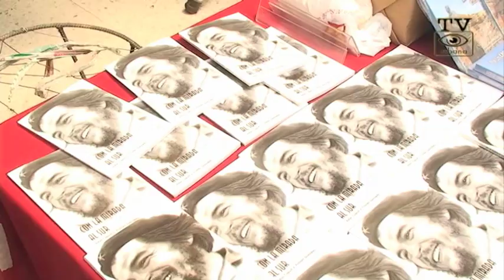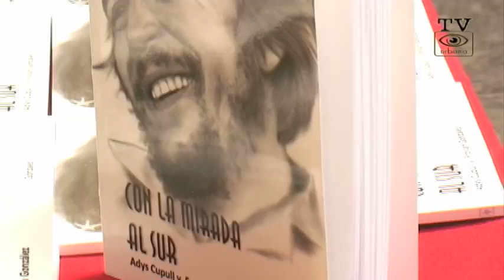Presentacion de Libro del Che Calimaya